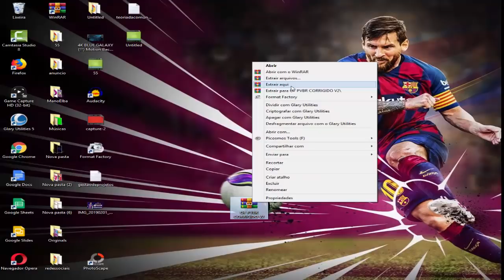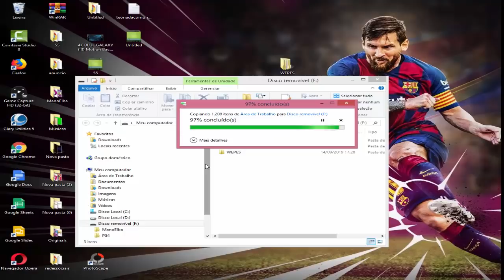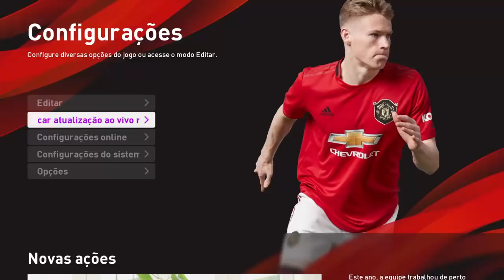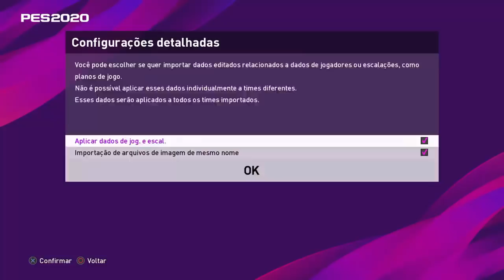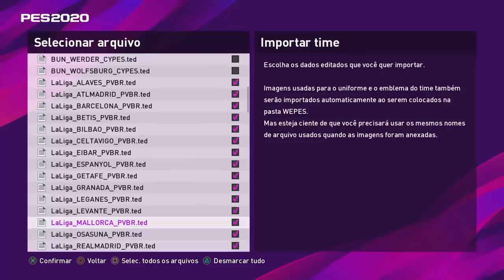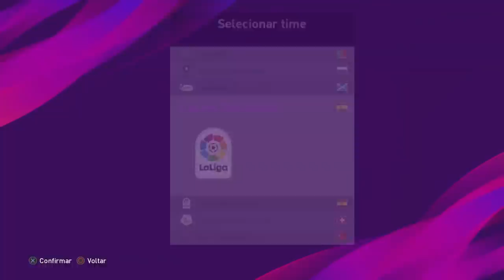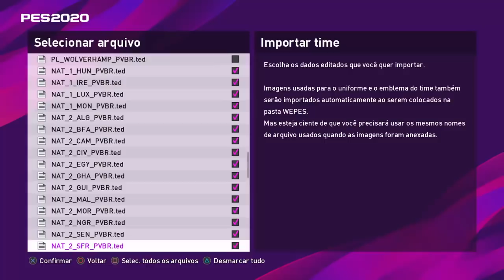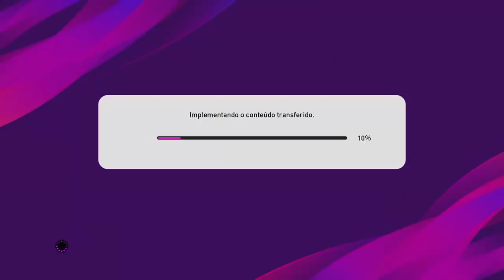PES 2020 O MELHOR OPTION FILE - BUNDESLIGA, BRASILEIRÃO, FACES, TIME LEGENDS... (PS4)